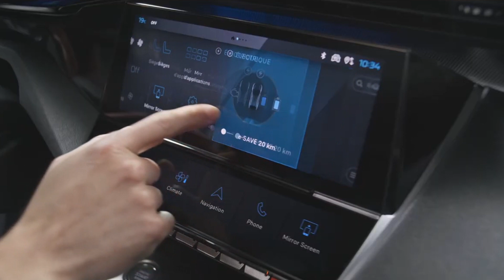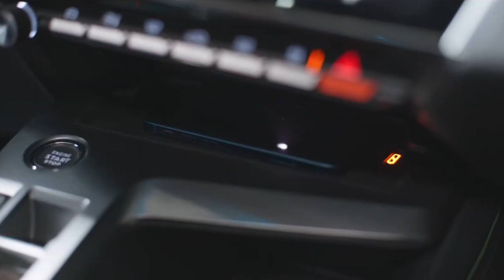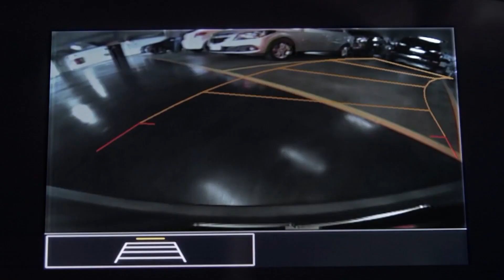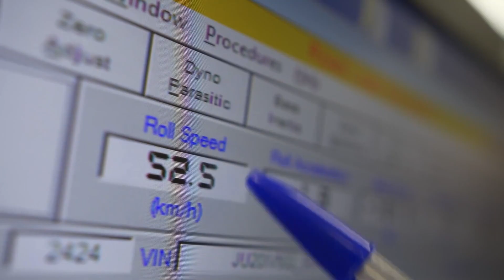JEEP COMPASS GANHA MOTOR 2.0 TURBO, NOVA MONTANA SÓ TERÁ MOTOR 1.2, FIAT FASTBACK PODE INCENDIAR E +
Mal chegou nas concessionárias, e o VW Gol Last Edition já esgotou todas as 1.000 unidades colocadas à venda, edição de despedida tabelada em R$ 96 mil e que só trouxe o motor 1.0 de até 84 cv sob seu capô.

Já de outro lado, a Chevrolet divulgou nesta semana, mais um episódio da web série que promove o lançamento da nova Montana, picape que será revelada no primeiro dia de Dezembro, e que só terá o motor 1.2 Turbo para todas as versões, enquanto isso o Equinox foi notícia por ter nova geração confirmada para 2023.

Nos EUA foi assunto o novo motor 2.0 Turbo de 203 cv que fez estreia na linha 2023 do Jeep Compass, conjunto que deve chegar por aqui até 2024, segundo o site Autos Segredos. Também foi assunto nesta semana o flagra de um leitor da Quatro Rodas, que avistou a nova Chevrolet Spin em testes de rodagem no país, modelo que vem atualizado e mais seguro em breve.

A semana terminou com a Fiat chamando três modelos para recall por risco de incêndio, que entre eles está o estreante Fastback, e falando em SUV-Cupê, a Peugeot apresentou lá na Europa, o belíssimo e novo Peugeot 408 Híbrido. Confira!!